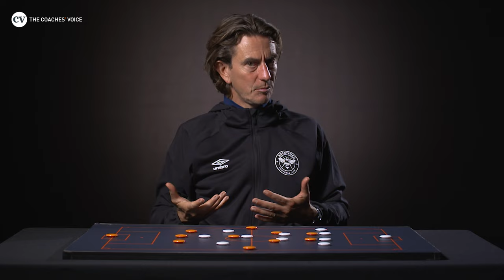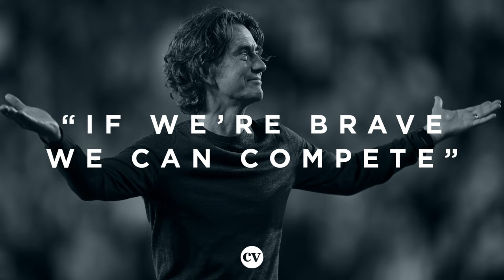Thomas Frank • Tactics, Brentford 2 Arsenal 0, Premier League • Masterclass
0:08 Intro
0:16 Starting XI, formation and gameplan
2:08 Brentford's high press
5:53 Creating wide overloads
8:28 Playing a winger at wing-back
10:13 1-0, Sergi Canós, 1-0
12:39 2-0, Christian Nørgaard
14:18 Message ahead of the game, and how to be competitive in the Premier League

In the first of two exclusive masterclasses with The Coaches' Voice, Brentford manager Thomas Frank looks back on his team’s Premier League bow in August 2021. After sealing promotion to the Premier League for the first time in their history via the playoffs just a few months earlier, Brentford began life in the top flight with a fully deserved win over Mikel Arteta’s Arsenal.

Using the 3-5-2 formation upon which their promotion push was built in the previous campaign, Frank set Brentford up to attack opponents starting their campaign with ambitions of a return to European competition. Here, Frank talks us through the win, the reasons behind his team’s aggressive approach, why he likes to set his team up to “take risks”, his reasons for converting winger Sergi Canós into a wing-back, and how this performance convinced him that Brentford could compete in the Premier League.

The Coaches’ Voice